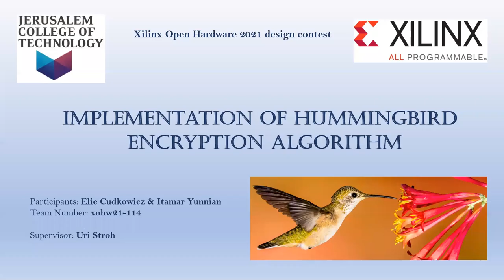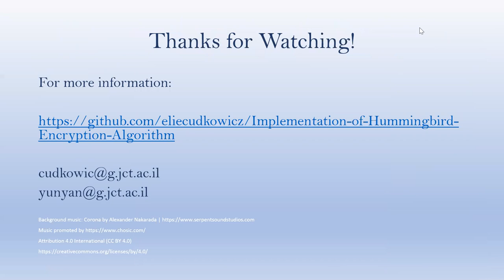Hummingbird 2 Implementation - Xilinx Hardware 2021 contest - xohw21-114